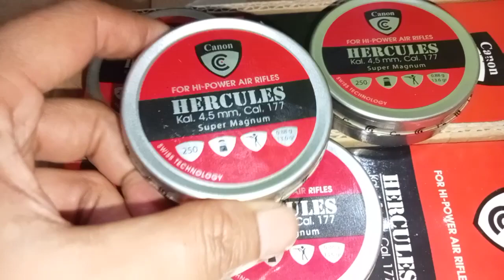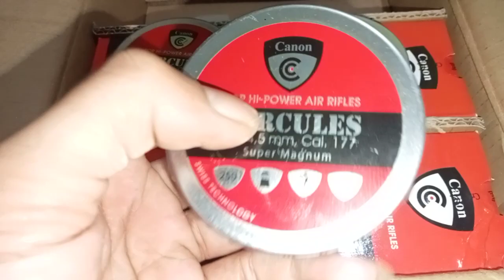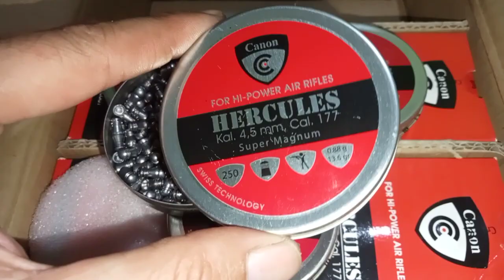kupas tuntas mimis canon Hercules 13,6 grain‼️ready stok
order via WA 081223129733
ready stok setiap hari kirim seluruh indonesia